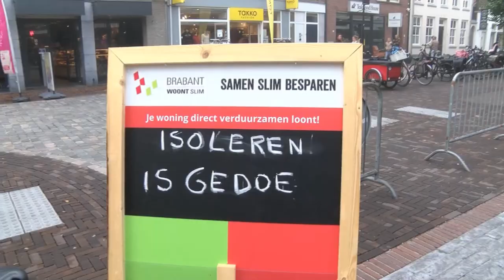De energieprijzen rijzen de pan uit. Omroep Dommelland peilde de meningen op de weekmarkt in Boxtel